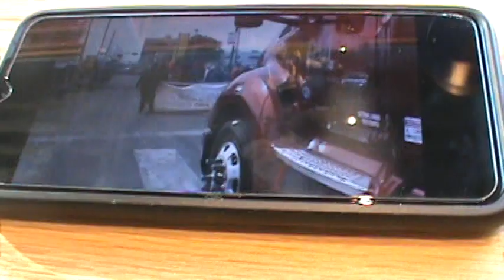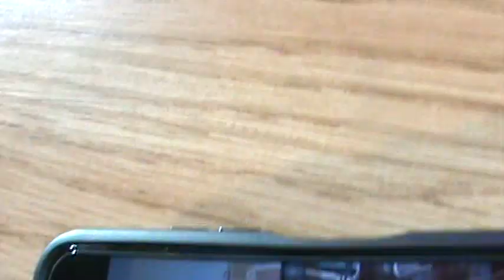Santa Country in Southern Palace Theatre SixFlagsovertexas Dec 22,23, 2001 22yearagoHolidayinthePark